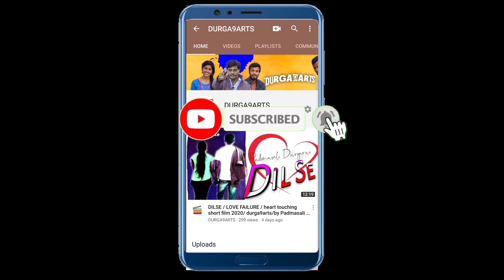HELMATE || Short film Teaser || Durga9Arts || by Durga rao Vuyyuri